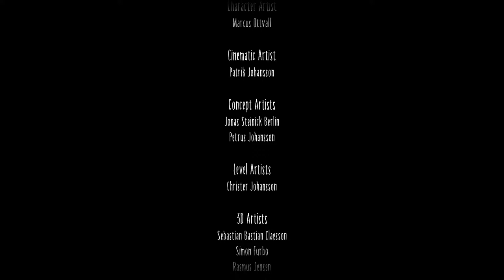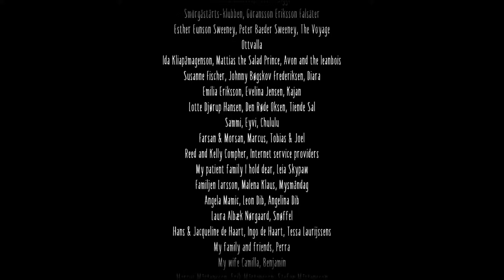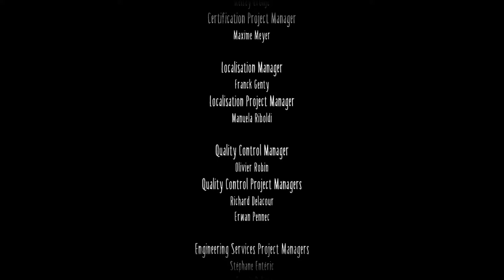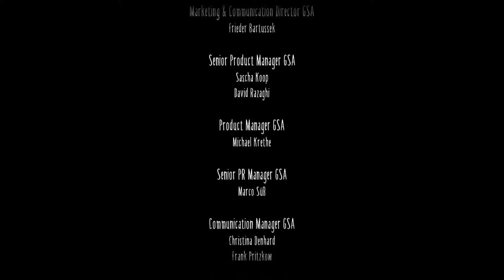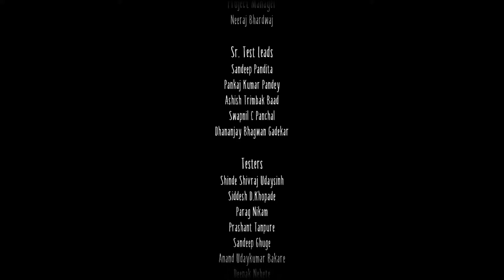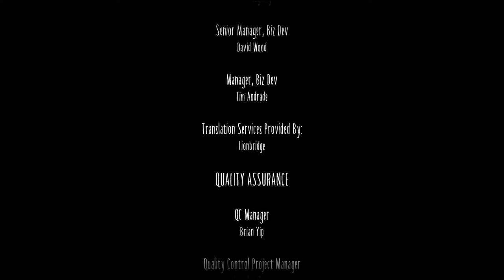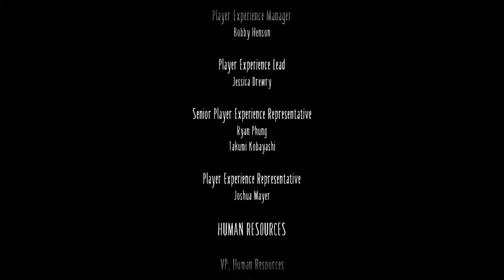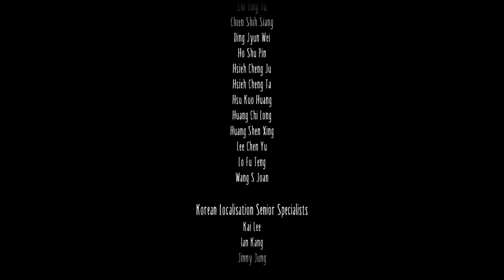Timo Gaming ~ PS5 ~ Little Nightmares 2 ~ Part 3 - finale!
Takutan na!